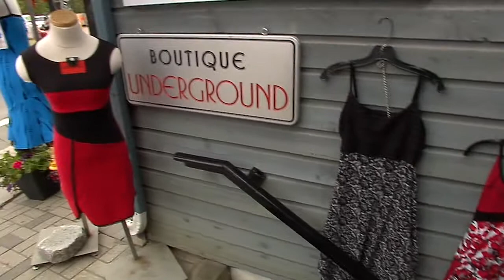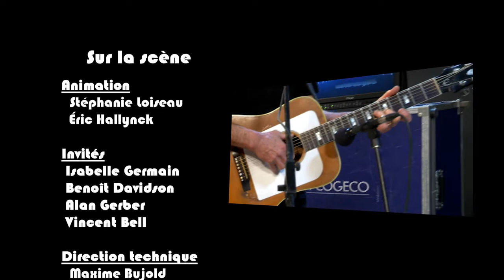Sur la Scène 49 - 27 mai 2015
Émission culturelle "Sur la Scène"
TV Cogeco Laurentides, 27 mai 2015
Animation : Stéphanie Loiseau, Éric Hallynck
Invités : Isabelle Germain, Benoît Davidson, Vincent Bell, Alan Gerber
Réalisation : Etienne Boivin